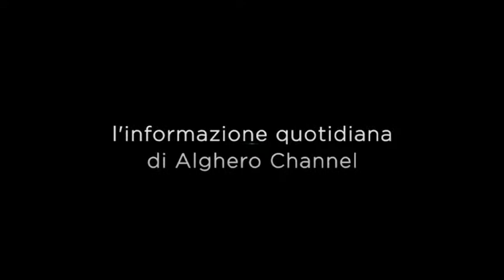Alghero tg express 8 novembre 2017